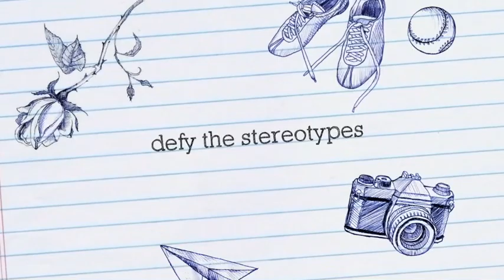D P S RAJAHMNDRY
Delhi Public School Rajahmundry offers
" Personalised Touch To Our Little Ones"
" We nurture your child's creativity
We spark your child's Imagination"
The Only campus in Rajahmundry located at Diwancheruvu